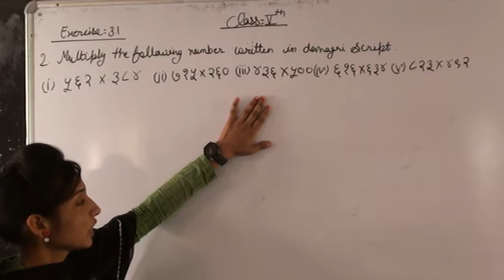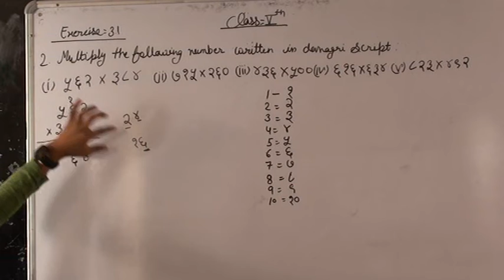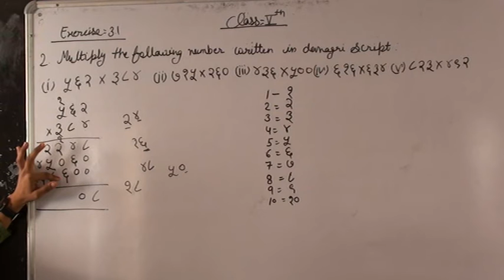CLASS -5 | MATH | PART -20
In this video we are going to learn about CLASS - 5 MATH

httpncert.nic.intextbooktextbook.htmhemh1=0-16